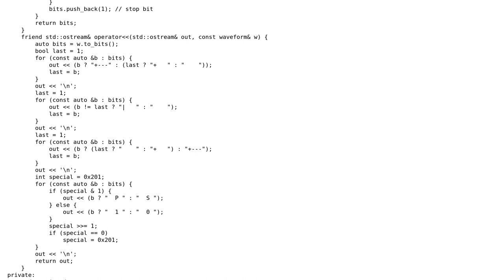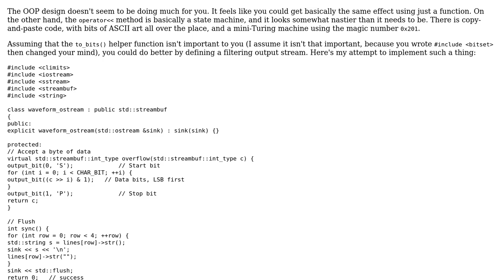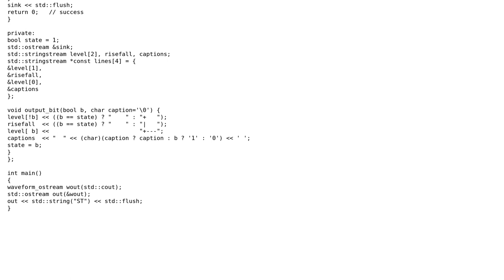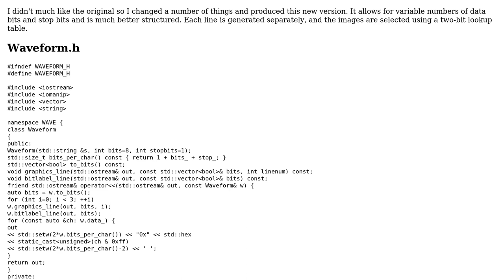Code Review: ASCII graphic waveform generator (2 Solutions!!)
Code Review: ASCII graphic waveform generator

With thanks & praise to God, and with thanks to the many people who have made this project possible! You are responsible for your own actions.